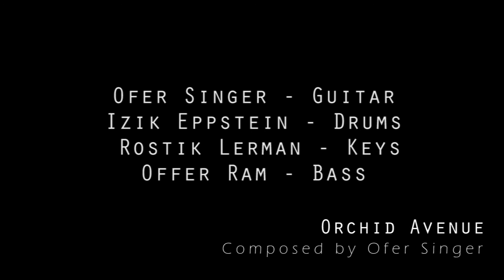Ofer Singer Band - Orchid Avenue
Composed by Ofer Singer
Recorded at Keoss studios Tel-Aviv, July 2016.

Recording and Mixing engineer - Roi Avni
Video editing - Offer Ram.

Ofer Singer
Guitar

Rostik Lerman
Keyboards

Drums
Izik Eppstein

Bass
Offer Ram.